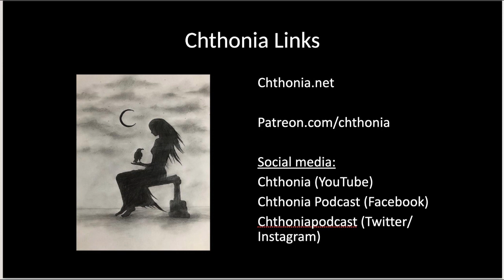Ep. 71: Dame Ragnelle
Happy 2022! This first episode of the year focuses on the "loathly lady" of Arthurian legend, Dame Ragnelle. Ragnelle is married to Sir Gawain in exchange for the answer to the question, "what is it that women want the most?" The answer--perhaps a surprising one for medieval Europe--still rings true in modern times, and shows us another angle on the importance of the dark Feminine.

for all of my work.
If you want to support this podcast and my other work, consider contributing

Music: Intro adapted from "Secret Door" by Anastasia Vronski, [CC 4.0]